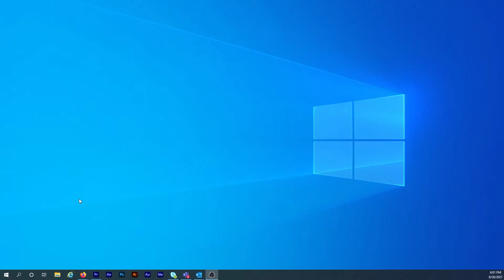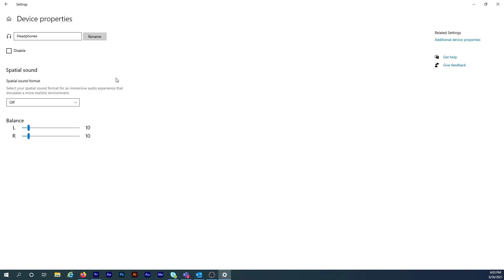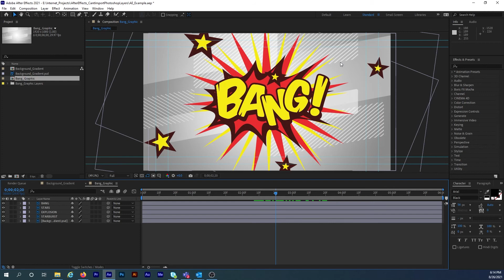After Effects Headphones Not Working - Solved Not Switching to Headphones or Speakers Automatically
Western Digital 4TB Drive
USB 3.0 Hard Drive Cable

I use Adobe After Effects on a regular basis, but after I had it installed it on my new Windows laptop, I found that I couldn't get it to switch between the speakers and headphones with the headphone plug. As you'd expect, the audio output should switch automatically to headphones when the headphones are plugged in. And the interesting thing is that everything else on the computer, such as YouTube sends the audio to headphones or speakers depending on whether the headphones are plugged in.

I've searched online and none of the solutions I found make After Effects switch to headphones and back automatically. And here's what's interesting! The problem isn't necessarily caused by After Effects like a lot of people are saying. So if you want Adobe After Effects to automatically switch to headphones when they're plugged in keep watching. And before proceeding, have a set of headphones plugged into the computer.

So this headphone problem in After Effects is actually caused by a Windows setting. And the first thing to do is type Sound Settings in the Windows search bar. Then click on the Sound Settings button at the top. In the sound output section I want Speakers Realtek Audio selected in the dropdown box. That's because I'll set the speaker settings first by clicking on Device Properties. On the next screen click on Additional Device Properties on the far right. On the next pop up window click on the Advanced tab.

And here is where Windows is causing the Adobe After Effects headphone problem. All I have to do is uncheck the two boxes in the Exclusive Mode section. This is where Windows gives individual applications like After Effects dedicated control of the audio output. When these boxes are checked, I have to manually tell After Effects where the audio will output to. So uncheck both of these, hit Apply and then hit OK. Now I need to go back to Sound Settings and this time I'm going to select Headphones Realtek Audio in the output menu. If you don't have headphones plugged in, this option won't show up. And just like before I'll click on Device Properties and then click on Additional Device Properties on the next screen. In the Headphone Properties window, click on the Advanced tab. And once again, uncheck the two boxes in the Exclusive Mode section. Then apply the changes and hit OK.

I'm almost done but there's one more setting I need to change in After Effects. Here click on Edit in the top menu. And then expand the Preferences list. Now click on Audio Hardware. In the Default Output list, switch it to System Default if it isn't already selected. And then confirm the changes. Finally click OK.

By applying these settings, it'll fix the Adobe After Effects headphones not working problem. Now when I plug in my headphones, audio goes to the headphones. And when I unplug the headphones, the audio will switch back to the speakers just like I want it to.